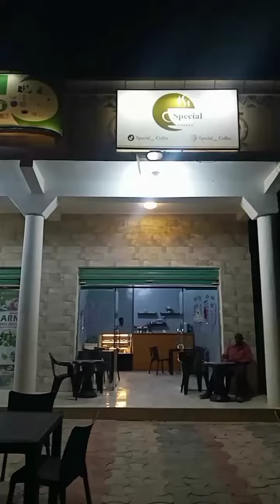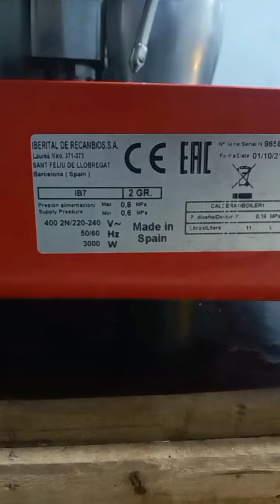Cafeteria iiba Hargeysa Waana Meherad Jaanis ah Eryada Jamacada Adms Waana Meel Santara Macmiil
Cafeteria iiba Hargeysa Waana Meherad iiba oo jaanis ah Qimuhuna waa macqul macmiil fadlan nala soo xidhiidh

Waxad naga helaysaan macmiil sida Hurdo iiba Hargeysa burco berbera Boorama Gabiley jigjiga Itoobiya burco Ceerigaabo laascaanod Fadhi iiba Hargeysa burco berbera Boorama Gabiley Wajaale jigjiga Itoobiya Jabuuti Cunto iiba Hargeysa burco berbera Boorama Gabiley jigjiga Itoobiya burco Wajaale Ceerigaabo laascaanod Talagad iiba Hargeysa Jigjiga-yar masalaha Alab celisa hargeisa NewHargeysa xero Awr Tv LG iiba smart Samsung apple Electronic iiba Dhamaan macmiil Guri kiro ah dhul iiba ah Guri Goglan Guri iiba bloog iiba Hargeysa Baabuur iiba meherad iiba koofer Iiba hurdo iiba hargeisa Toyoto Nissan v8 car landcruser vx iiba HargeysaI Puntland boosaaso qardho galkacayo usa uk somalia somaliland laascaanod Ceergaabo Qasalad iiba music american viral video foryou youtube subscribe video bedroom land for sale house rent house for sale livingroom diningroom furniture cars youtube shorts subscribe house Apartment rent

Instagram follow

threads  follow

tiktok follow

snapchat  add

twitter follow